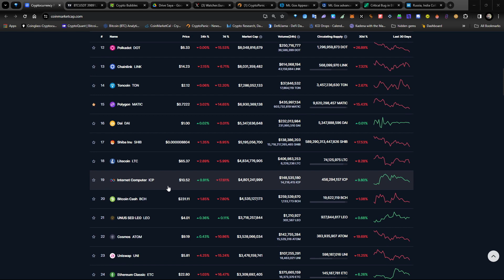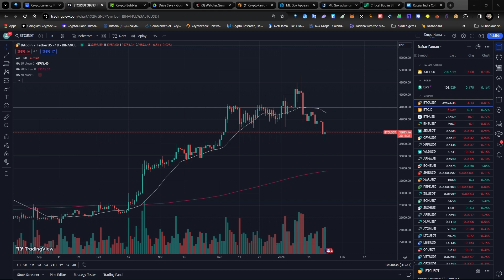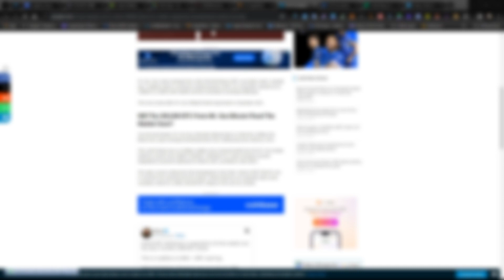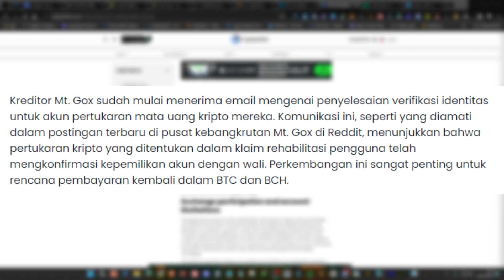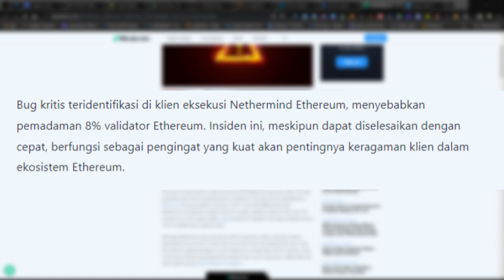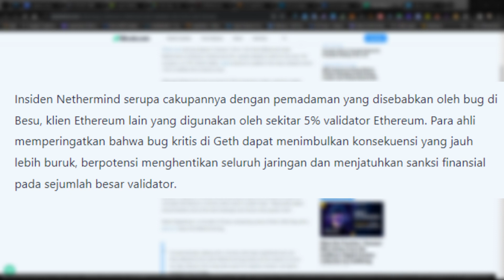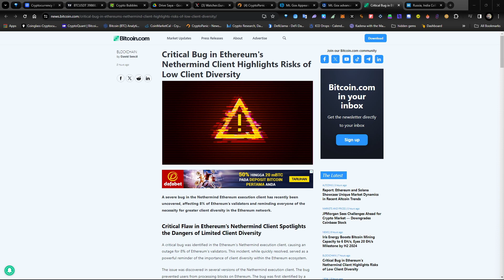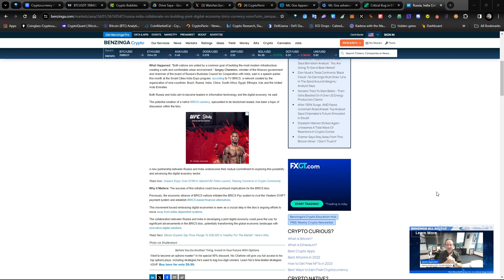🔴 Potensi BTC DROP Masih Berlanjut !! BUG Ether Pengaruhi 85% Validator !!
[ REUPLOAD ]

 BTC : bc1q9h5fkhdzz84c3q5fcgvqkvxs2jpw45nnmw72qz
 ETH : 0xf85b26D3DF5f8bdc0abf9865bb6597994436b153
 DOT : 1wuHvbE21u7m7nWxudEU237Ks48gGfJTFDchDsJfm3dk76m
 ONE : 1j05gj2sw5z0l7pk0zmhwtkwrcku7khg6y938nu